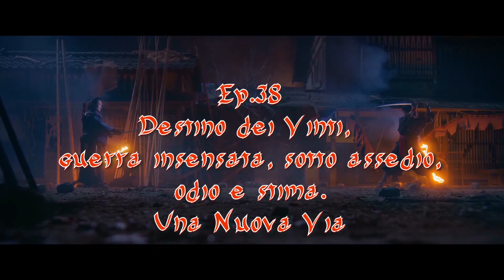Rise of the Ronin Ep.38 Destino dei Vinti,guerra insensata,sotto assedio,odio e stima. Una nuova Via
Buona Visione!